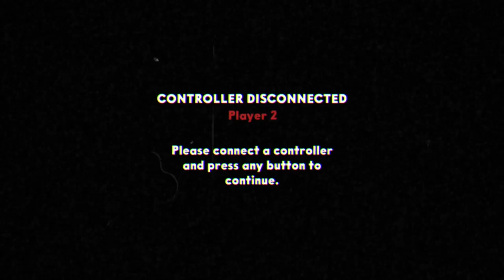We Finally Made Some Progress!... I Lied But Hey Look It's Steve Carell | CupHead DLC #04